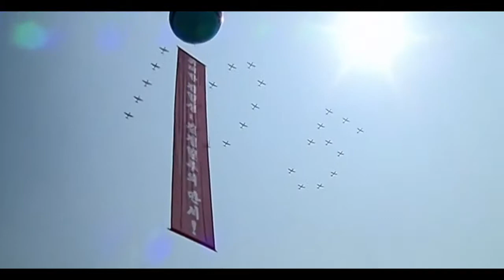NORTH KOREA MILITARY PARADE 2017 [FULL VIDEO] [HD] 4/15/2017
North Korean military parade in Pyongyang. April 15. 2017. Kim Jong un

North Korea celebrates 'Day of the Sun' with massive military parade